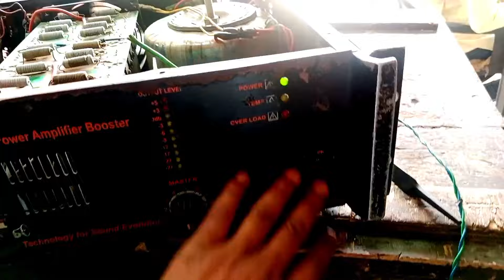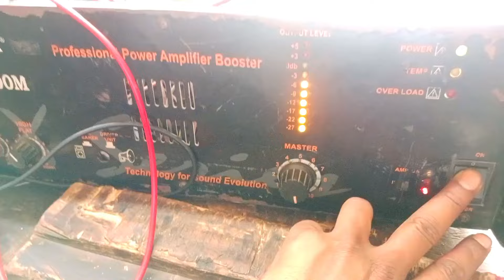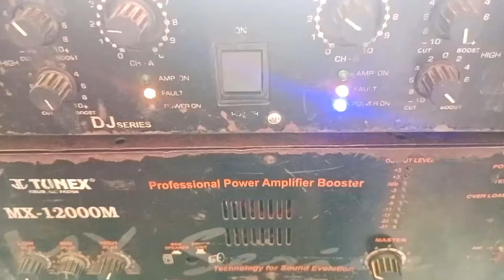1200 Watt Amplifier overload | Driver board repair kaise karen.. Amp रिपेयर करना सीखें